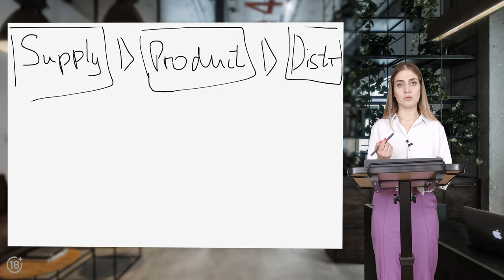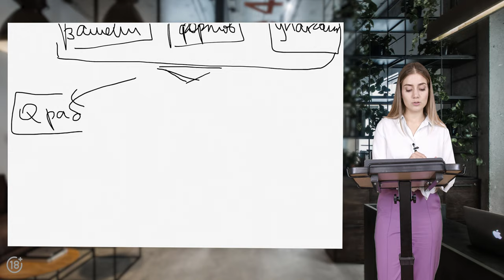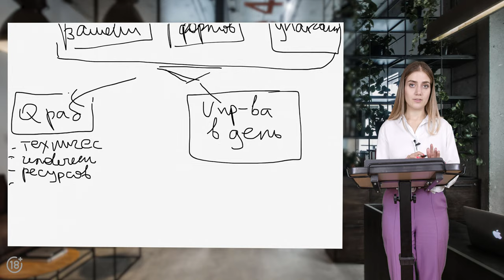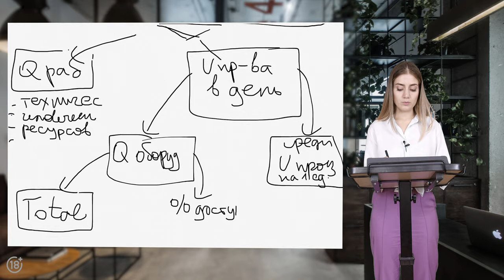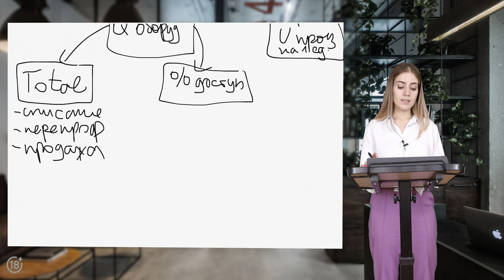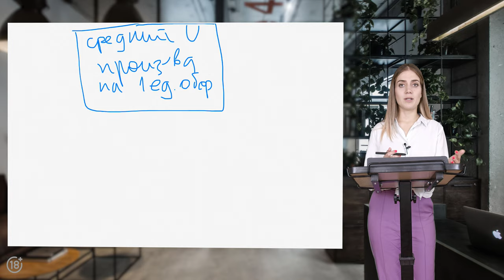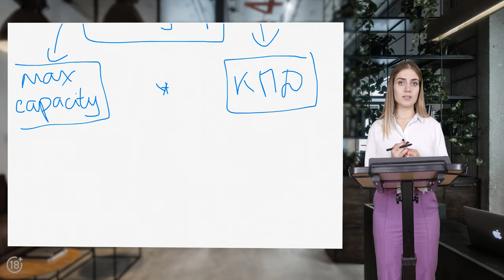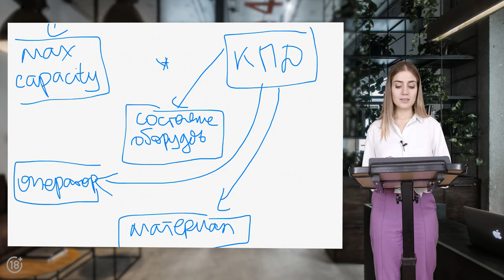Цепочки создания стоимости (value chains) и воронки (funnels) на кейс-интервью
Всем привет! Сегодня на CasesWithAnna Анна Саакян рассказывает об использовании цепочек создания стоимости и воронок в качестве структур на кейс-интервью в стратегический консалтинг. В отличие от статичных формул и качественных деревьев вопросов/гипотез они отлично подходят для структурирования динамических процессов (опыт клиента с компанией, цепочка поставок и т.п.). Как правильно их использовать, смотрите в видео.

Вопросы? Пишите комментарии!